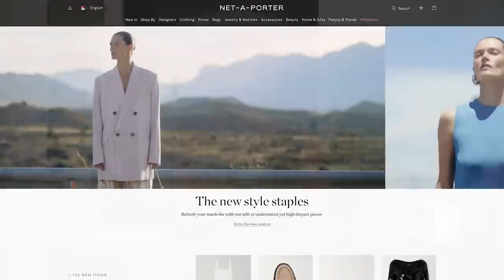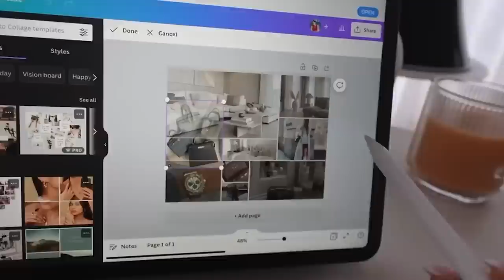New AP Watch, Holiday Shopping from: ALAÏA, GUCCI, CHRISTOPHER ESBER, MAGDA BUTRYM | Tamara Kalinic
In This Video: I unbox and try on some new, summer perfect arrivals from NET-A-PORTER as I pack for holidays. You will see me try on many bikinis and dresses as well as pack by beauty bags and plan my outfits. Finally, I show you my new Audemars Piguet watch, which is truly a dream come true. This video contains integrated partnership with NET-A-PORTER.

Love,
Tamara xo